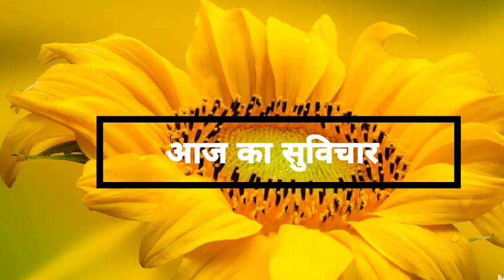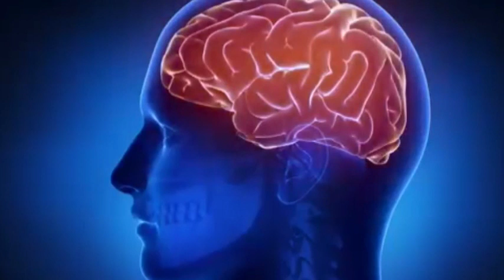POSITIVE THINKING SE kya hota hai aoke sath/सकारात्मक सोच से क्या असर पड़ता है आप पर जाने इस वीडियो